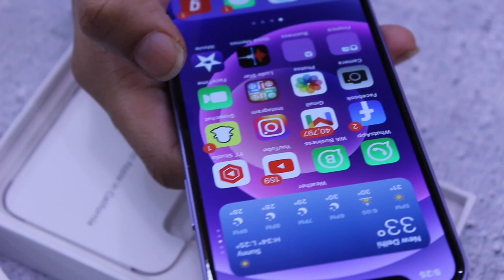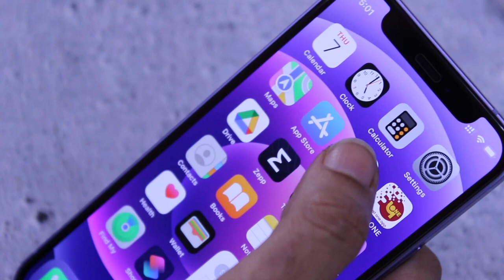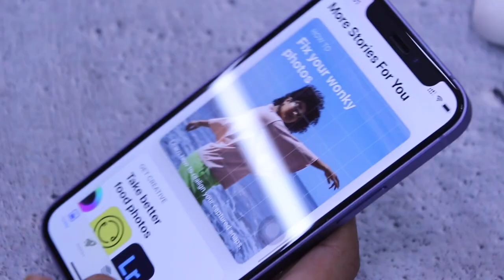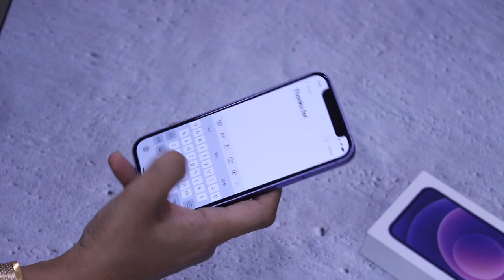Bought new IPHONE 12 MINI | IPHONE 12 MINI REVIEW | HOW I FEEL SHIFTING FROM ANDROID TO APPLE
Apple finally made a small iPhone, the iPhone 12 mini. In this review, we explain how the only things you really give up because of the smaller size are battery life and how immersive it can feel. Otherwise, you get the same camera, same processor, and same 5G as the larger iPhones.